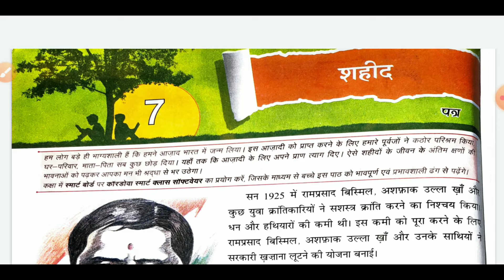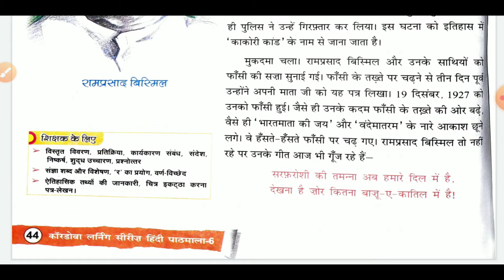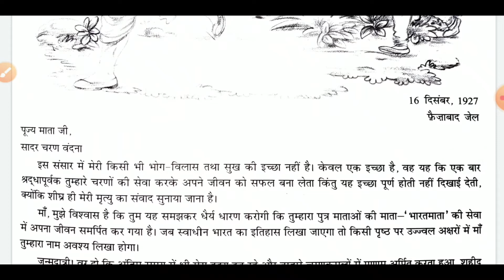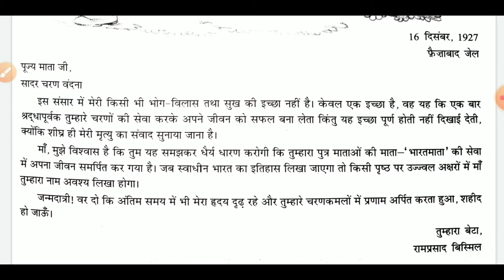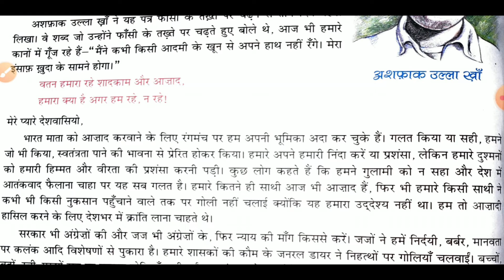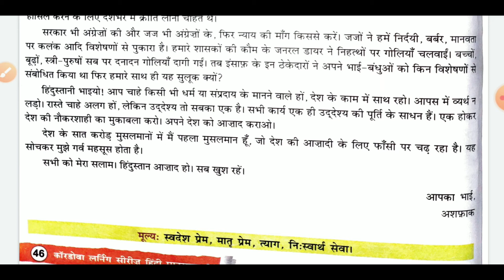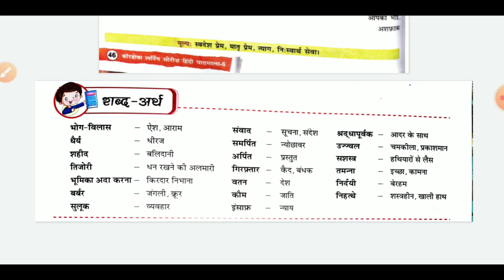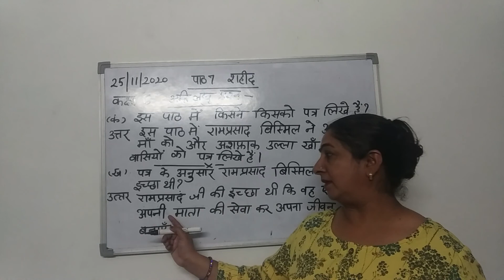कक्षा 6 पाठ 7 शहीद